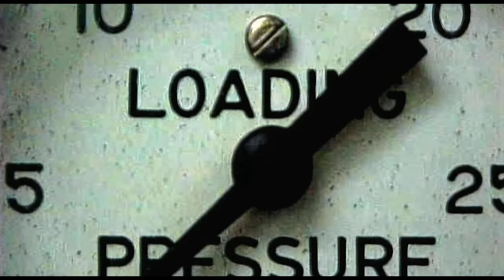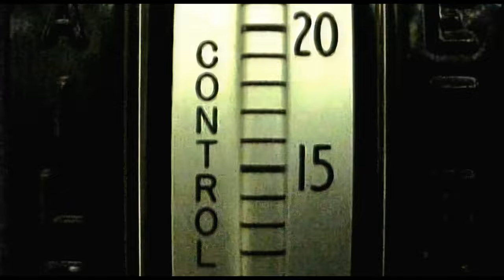Paulina Rubio - Y Yo Sigo Aqui • 4K • UHD